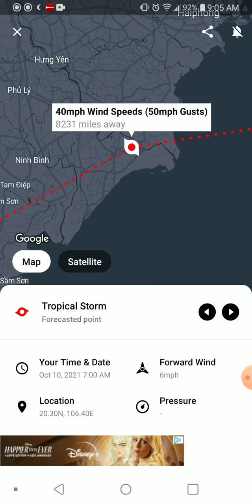Tropical Storm Lionrock Hainan, China Landfall 10-8-21